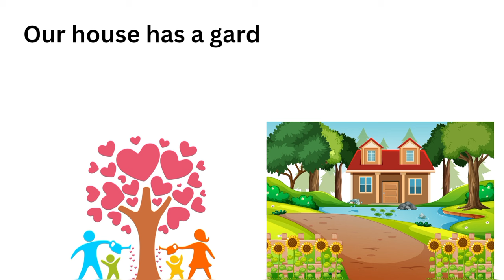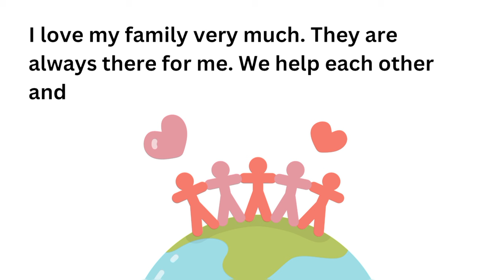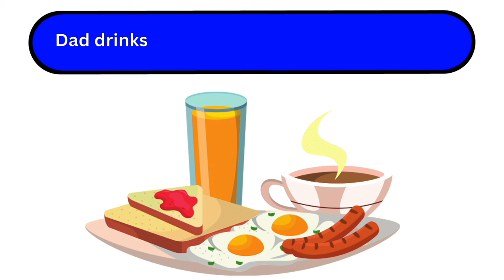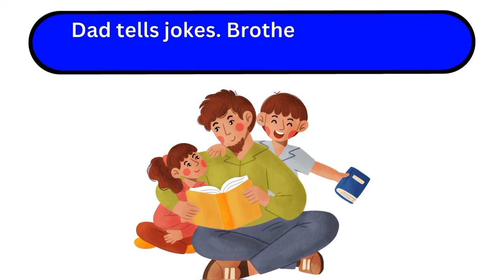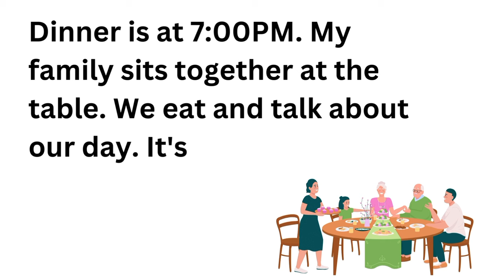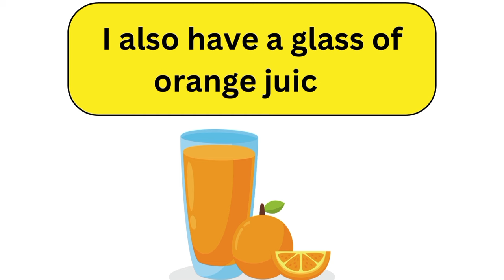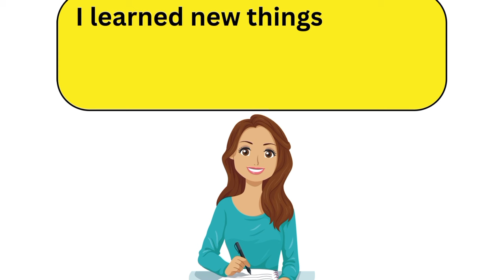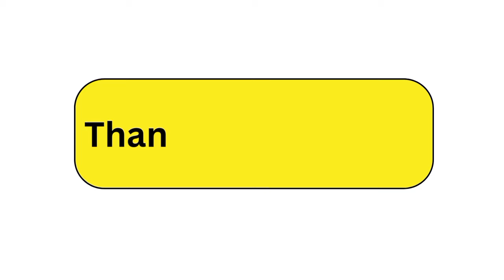Improve Your English|Level 1⭐| My family )English Listening & Speaking Skills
Family Life- English Conversations | Talking about Your Family in English Improve Your English (My family at home) | English Listening Skills - Speaking Skills Everyday

In this video, we will help you improve your English listening and speaking skills by practicing with my family at home. Listening is a crucial part of learning a language, and what better way to practice than with real-life conversations?

Remember, practice makes perfect, and with our help, you can improve your English listening and speaking skills every day!